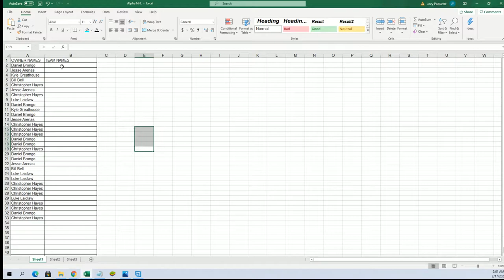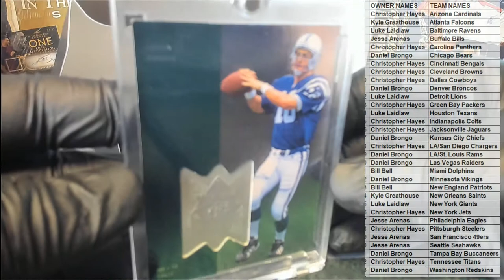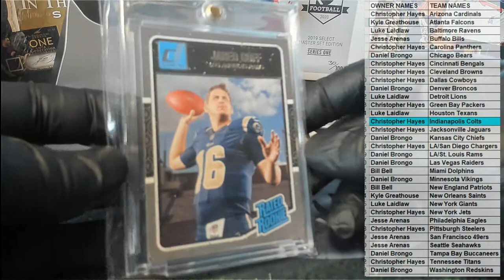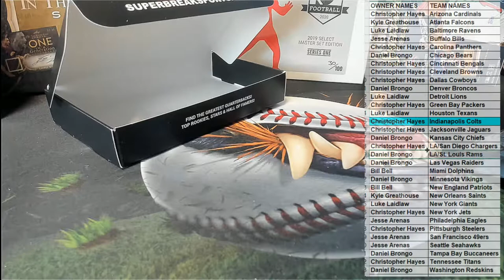2021 Super Break QB Edition Football ID SBQBEDITIONFB136